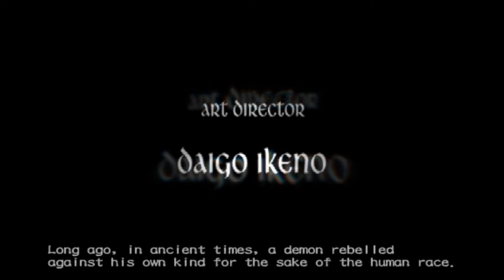Devil May Cry 3 (Infinite Vitality) Dante Awakening Special Edition PS2 PCSX2 Nightly Gameplay